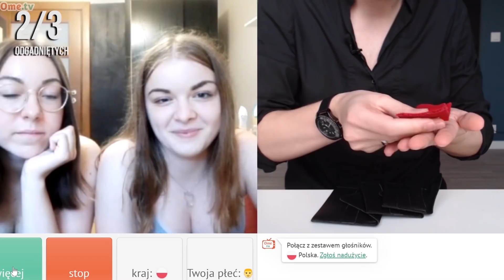DZIEWCZYNY PODRYWAJĄ MNIE PRZEZ INTERNET - Iluzjonista Y